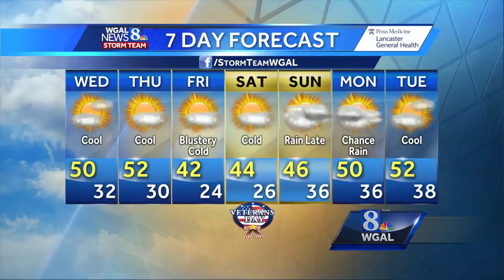Rain ending; Chilly and raw